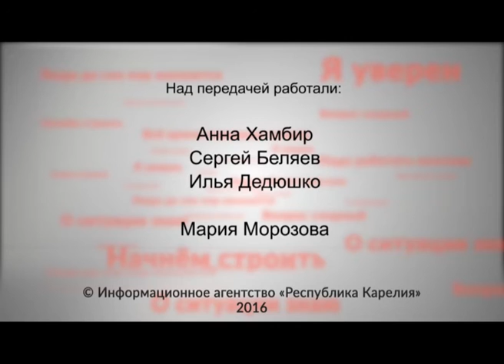Своими словами: поймать "нервяка"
В ПДД официально введён термин "опасное вождение". "Нервяков", "гонщиков" и "воспитателей" теперь будут ловить и наказывать. Насколько сурово, - пока неясно. Много ли в Карелии "опасных водителей", обсуждали в программе "Своими словами".